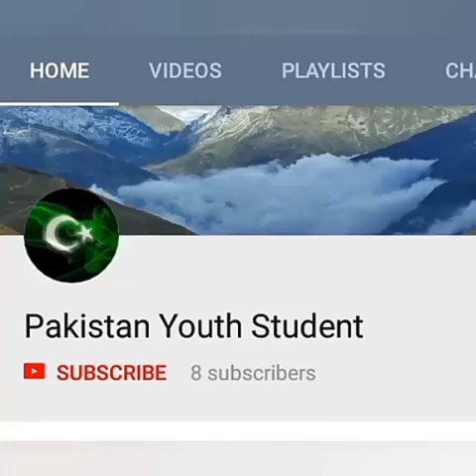Beautiful places in Pakistan for tourist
شملہ گلی سے بدہن۔ (PART4),